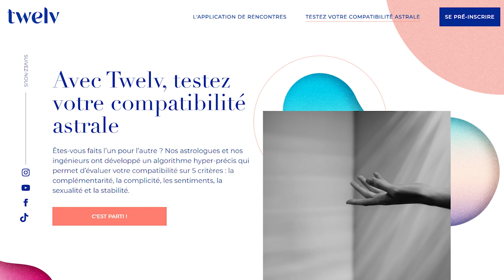Horoscope Taureau ♉️ avril 2021 🦋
🦋 horoscope du Taureau ♉️ pour le mois d'avril #2021 avec des conseils en astrologie et en psychologie.

🦋 Éphémérides du mois :
- Soleil : Bélier puis Taureau à partir du 19
- Pleine Lune : le 27 à 7° du Scorpion
- Nouvelle Lune : le 12 à 22° du Bélier
- Mercure : Bélier du 4 au 19
- Vénus : Bélier puis Taureau à partir du 14
- Mars : Gémeaux puis Cancer à partir du 23
- Jupiter : 23° à 28° Verseau
- Saturne: 11° à 13° Verseau
- Uranus : 9° à 10° Taureau
- Neptune : 21° à 22° Poissons
- Pluton : 26° Capricorne R le 27